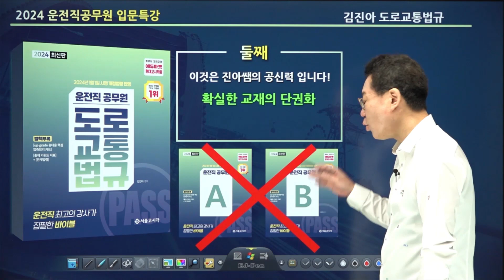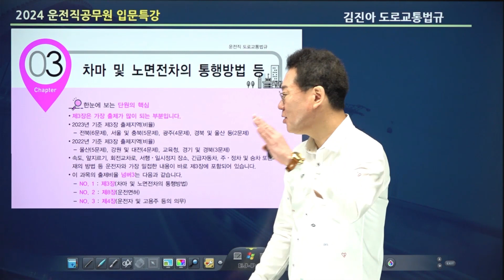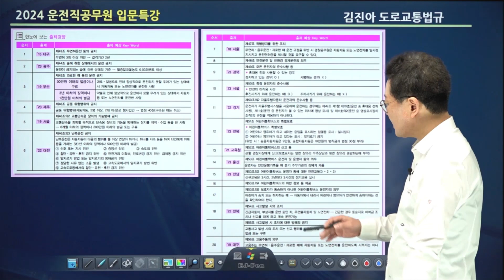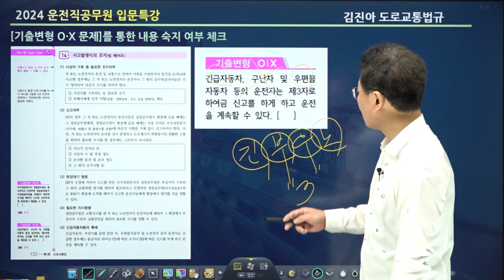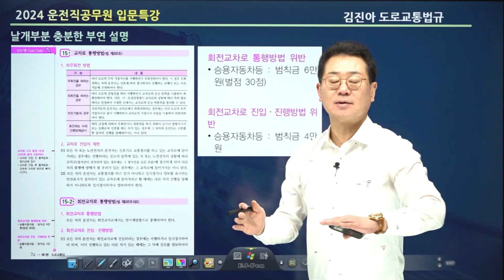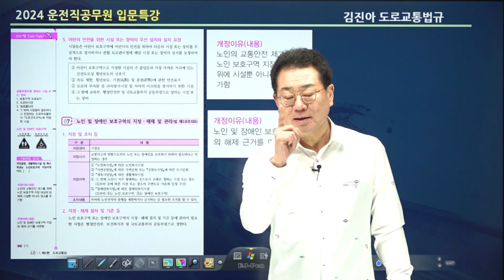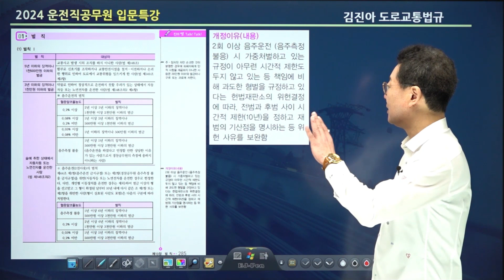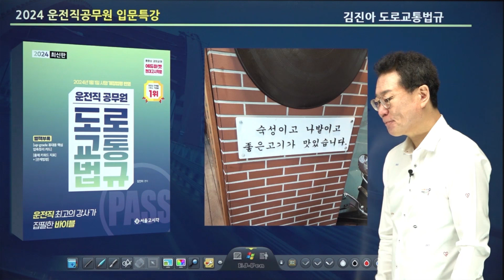2024 개정법령 ✨완벽반영✨ | 🚗운전직 공무원 김진아의 도로교통법규🛣🚧 입문특강💯 [에듀마켓]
공무원 운전직, 도로교통법규 시험 적중률 100%!
김진아 교수님! 👨🏻‍🏫💯

2024년 시행하는 개정법령 ✨완벽 반영 교재📚와 함께하는
[김진아의 도로교통법규 입문특강]

"입문특강 part.2" 영상입니다.

감사합니다!🙇🏻‍♂